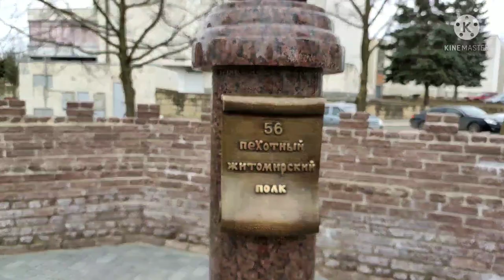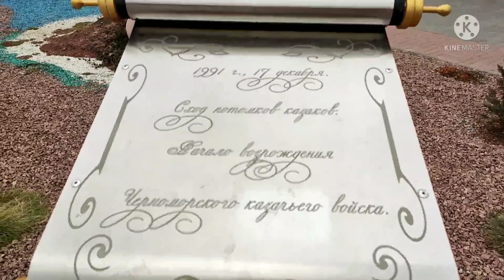Тирасполь,крепость в миниатюре,центр,Суворов А.В, озеро.Tiraspol,fortres,center, Suvorov A.V.,lake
Тираспольская крепость, или Срединная крепость, — крепость, воздвигнутая в 1792—1793 годах под руководством полководца А. В. Суворова и архитектора Ф. П. де Волана в качестве оборонительного сооружения на левом берегу реки Днестр. У стен крепости Срединной возник город Тирасполь, построенный по указу Екатерины II.
Центр города,озеро.